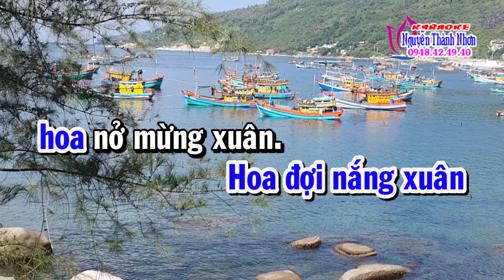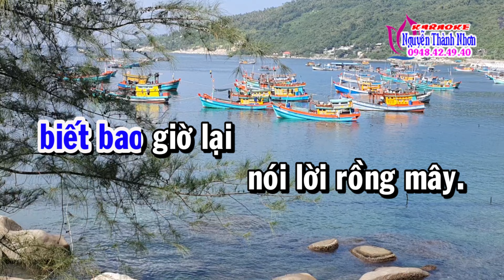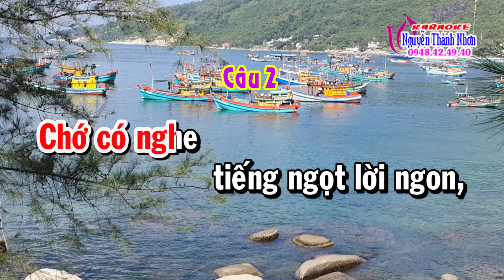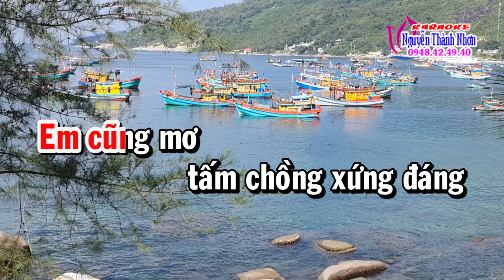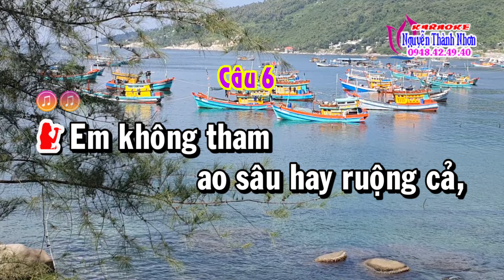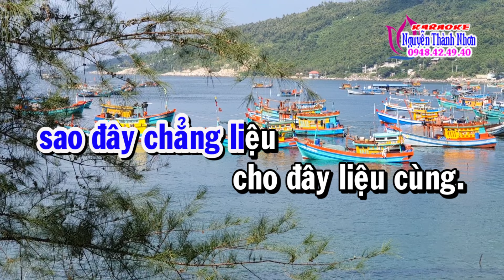Karaoke tân cổ DUYÊN TÌNH - SONG CA [ Ns Minh Vương - Lệ Thuỷ ]